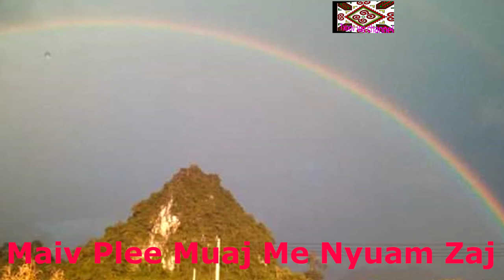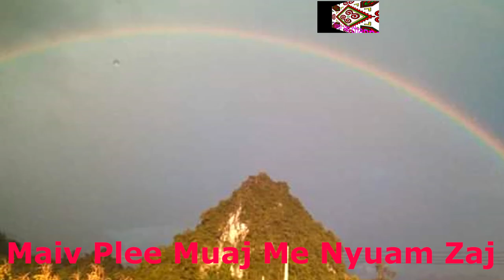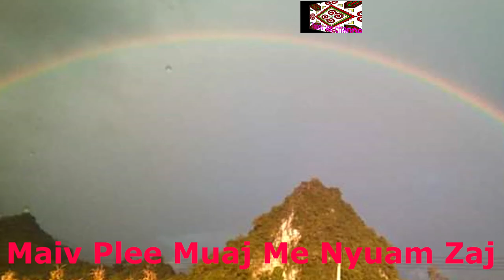Sab Sij Huam: Maiv Plee Muaj Me Nyuam Zaj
zoo siab to txai nej txhua tu lo koom kuv os.